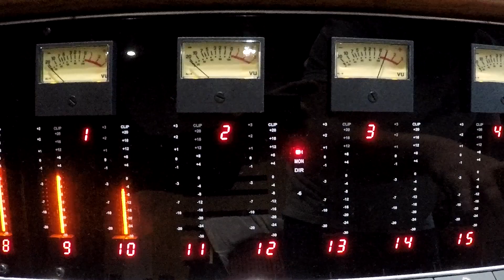Jo & Swissknife - Feeling Alive (Abbey Road Studios)